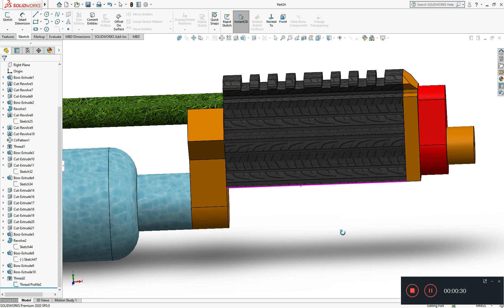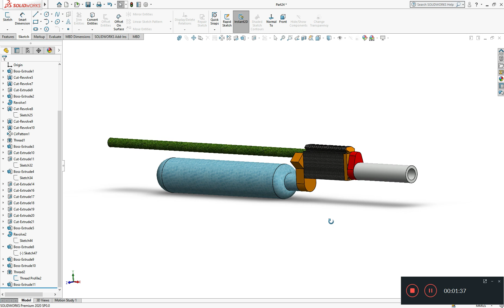THOMAS BR - BOCAP 2020